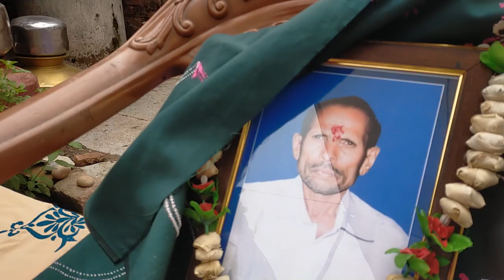હંસલો ચાલો જવાનો રામદેવ મંડળ